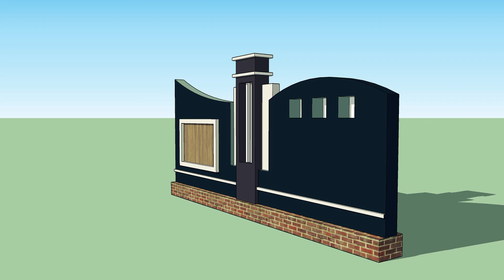wall Design 2023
Imran SketchUp